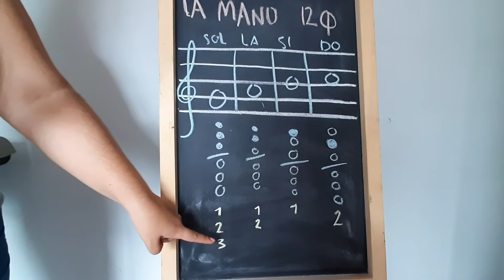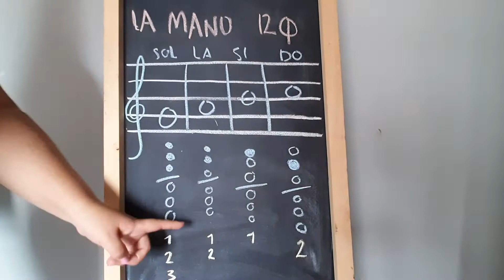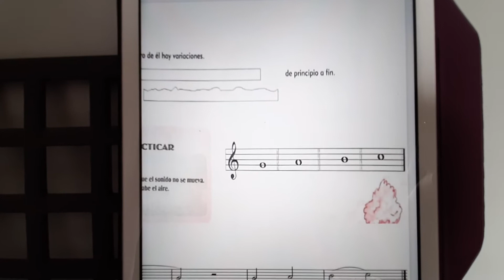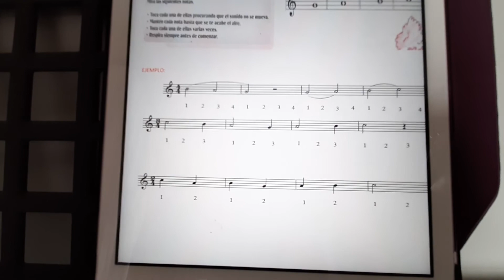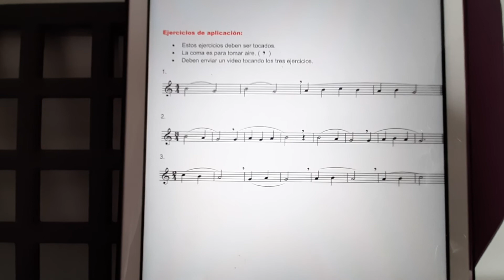Saxofón nivel 1, Clase #3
Monitora: Catalina Velásquez

Objetivos:
1. Notas de la mano izquierda(sol-la-si-do).
2. Sonido largo y parejo.
3. Melodías de aplicación con las notas sol, la, si y do.